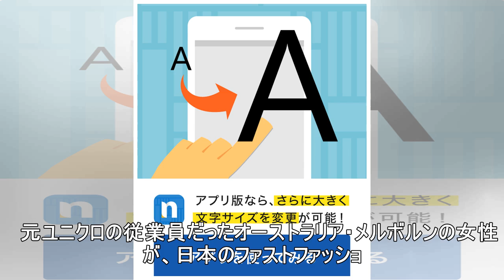オーストラリアのユニクロ従業員がPTSDに？ 日本式の働き方は「虐待的」、海外から批判